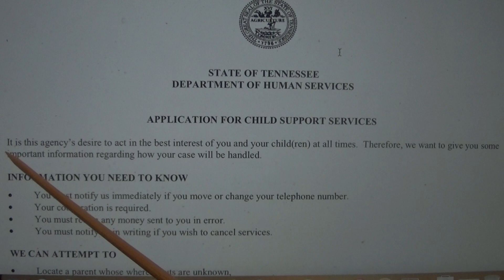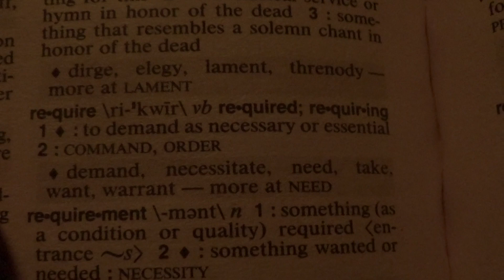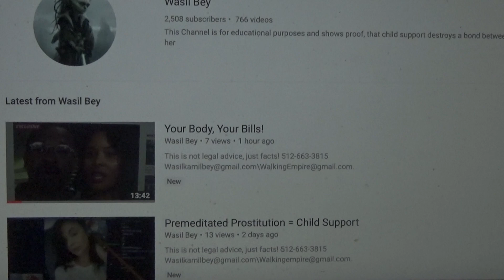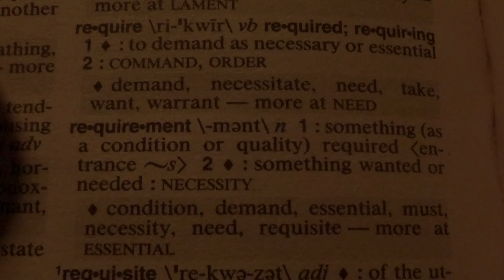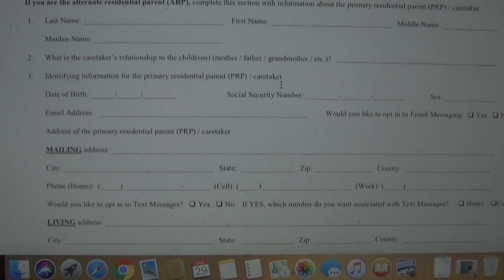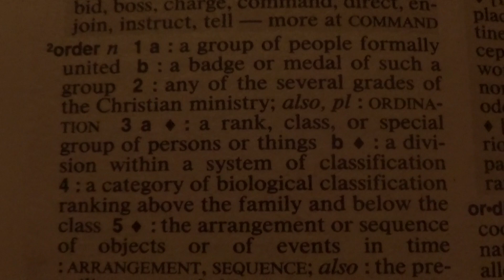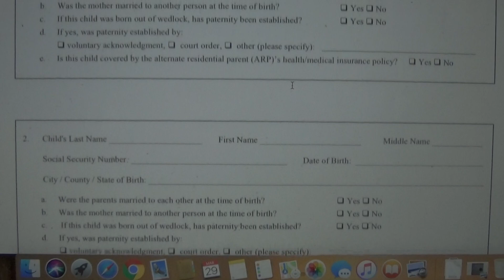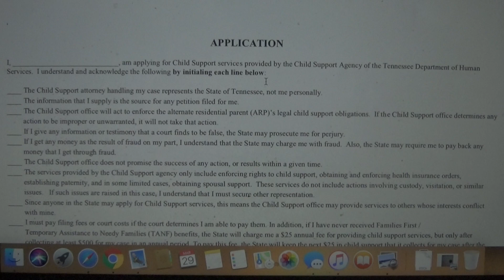Accept that you don't like Her!